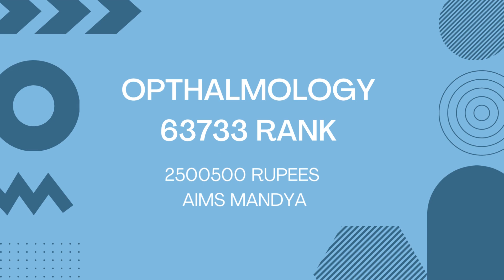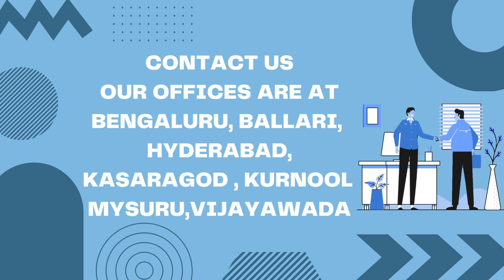KARNATAKA HIGHEST CUTOFF RANK OPN QUOTA NON DOMICILE PG MEDICAL WITH FEES PER ANNUM